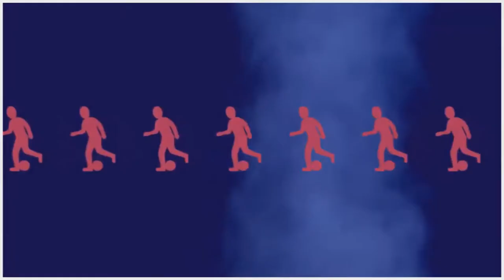كلمة عادل لمرابط لاعب إتحاد طنجة سابقا على الملعب الكارثي الزياتن